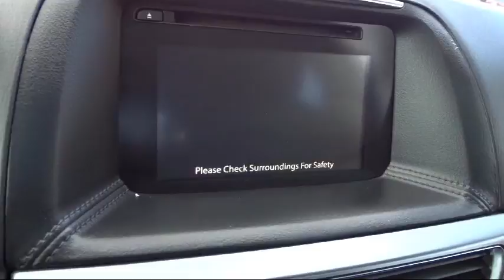2016 Mazda Cx-5 Grand Touring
2016 Mazda Cx-5 Grand Touring Stock Number: U0629493 Vin:JM3KE2DY4G0629493.

North Park Mazda: servicing San Antonio and the surrounding areas
Give us a call at or visit our for more information about this or any of our other vehicles.